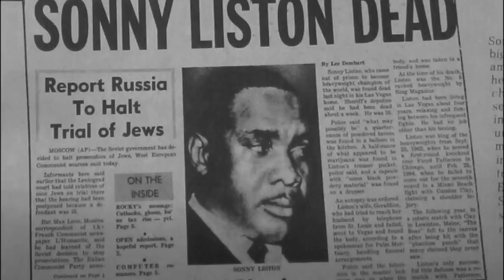Tragedies among Heavyweight Boxers